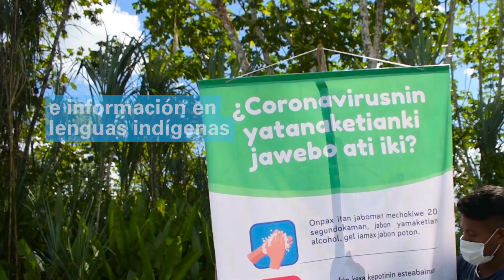HazteSocio: Con tu donación mensual puedes cambiar vidas